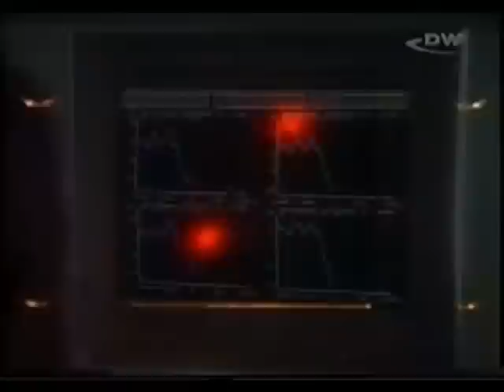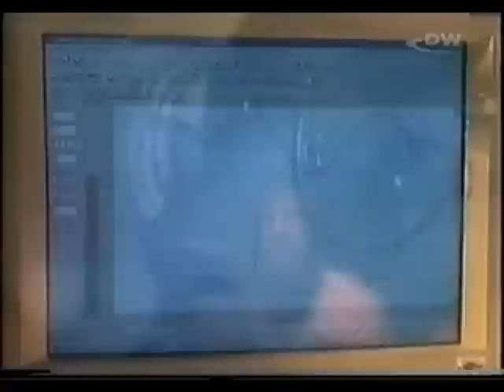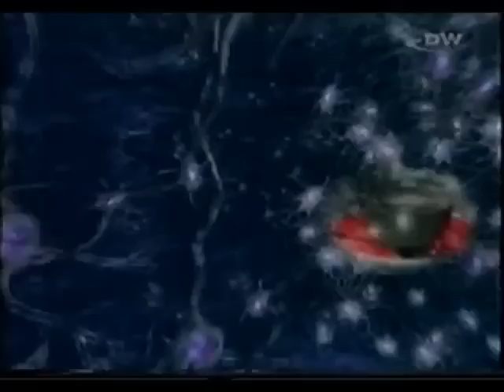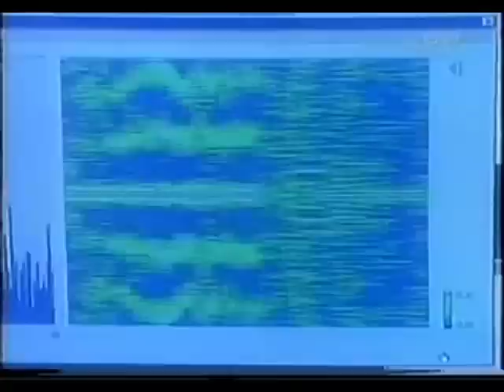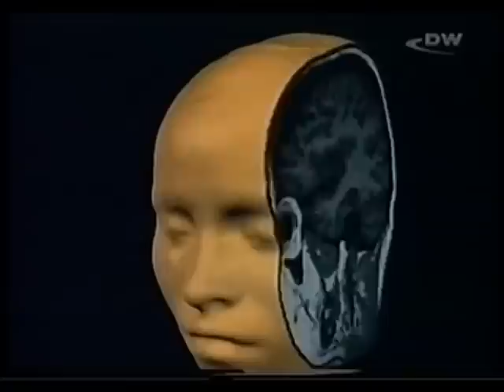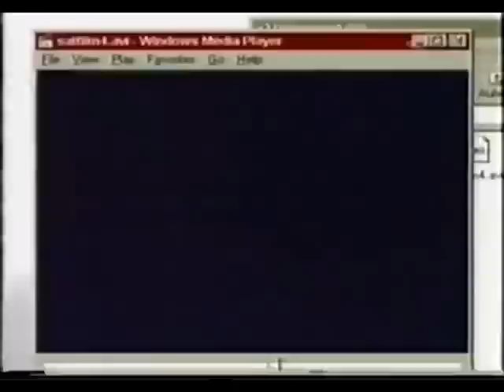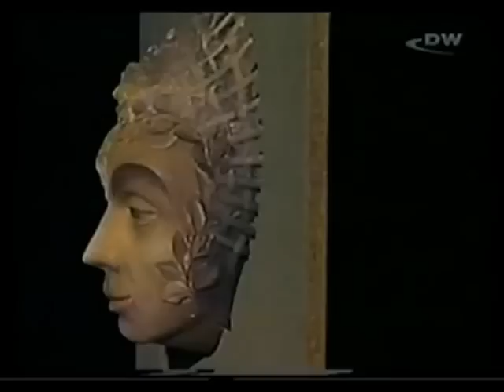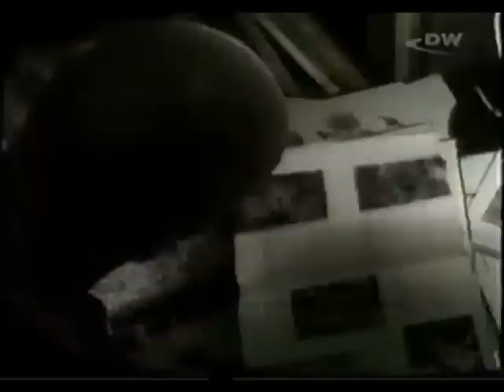DW TV Prisma La Ciencia del Nuevo Milenio (2000)